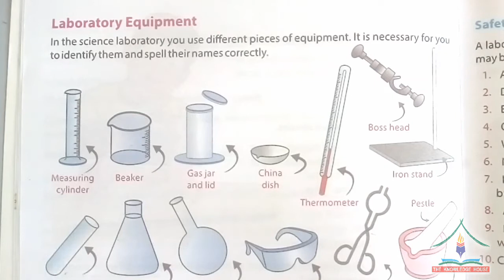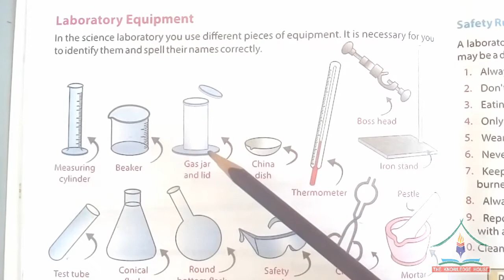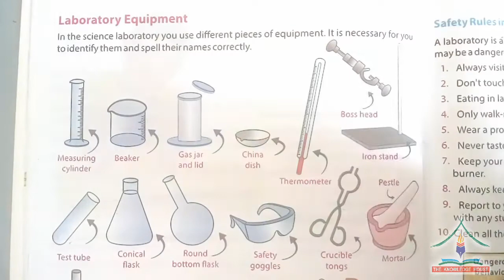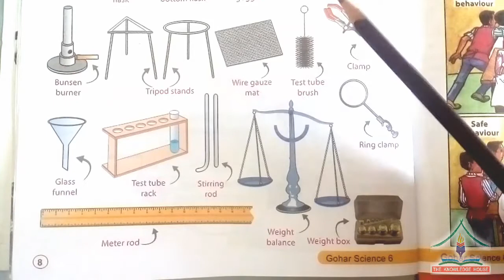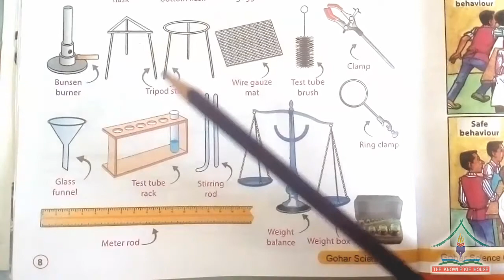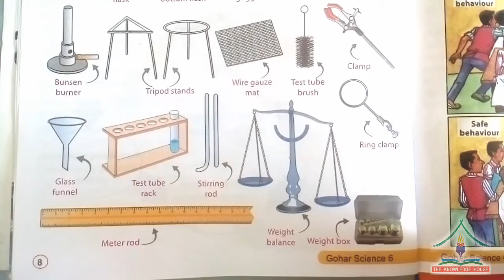Gohar Science | New Edition | Grade 6 | Chapter No 1 | What is science? | Lecture # 4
The first Chapter of Science is for all those students who are using Gohar Publisher's Books. This chapter is all about What is Science?.
We are trying our best to provide best quality education during lock down in Corona Virus epidemic.